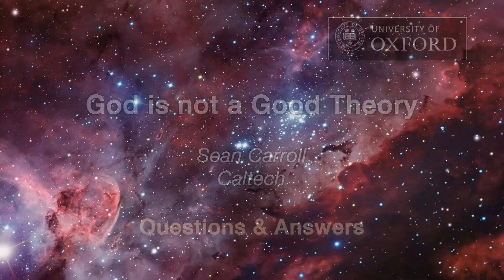God is not a Good Theory: Questions and Answers (Sean Carroll)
Questions and answers session from the 2nd mini-series (Is "God" Explanatory) from the "Philosophy of Cosmology" project. A University of Oxford  and Cambridge Collaboration.